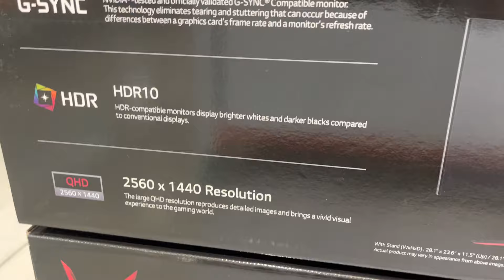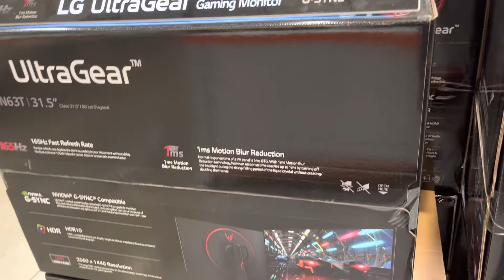LG UltraGear 32 QHD Gaming Monitor On Sale with $50 off for $250 @ Costco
Features:
    2560 x 1440 Resolution
    165Hz Refresh Rate
    1ms Motion Blur Reduction
    NVIDIA G-SYNC Compatible